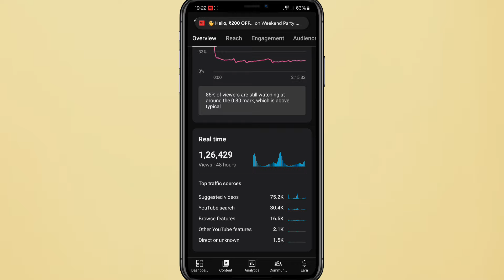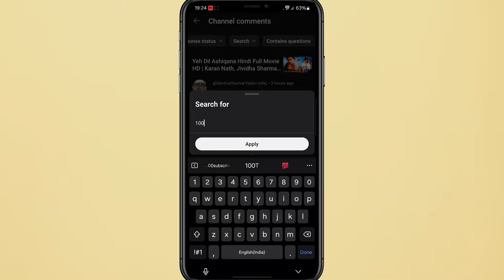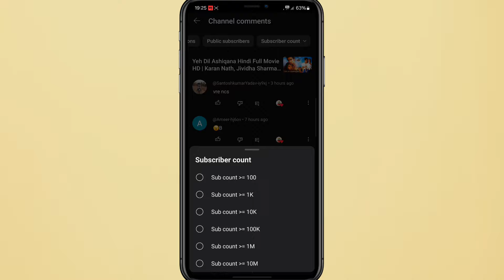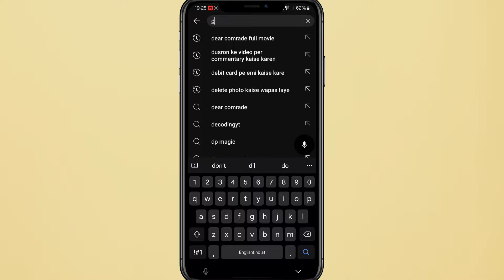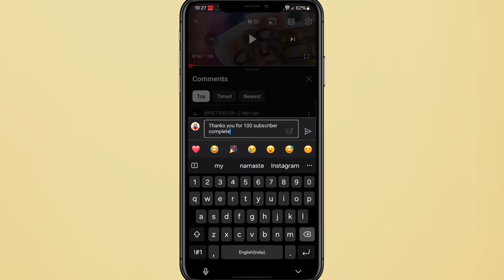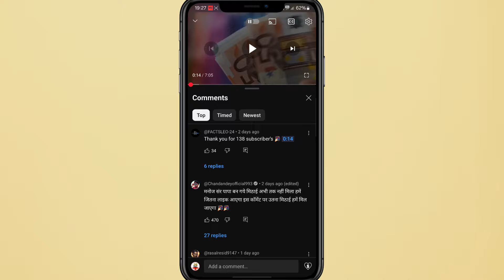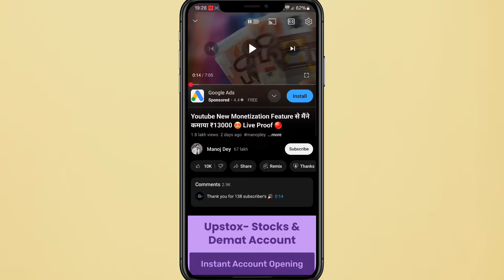यूट्यूब पर 1000 सब्सक्राइबर फ्री में कैसे पाएं? | Subscriber kaise badhaye youtube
People also ask
एक view पर कितने रुपए मिलते हैं?
YouTube पैसा कब देता है?
1000 subscribers 4000 घंटा watchtime एक साल में नहीं हुआ तो क्या होगा?

Disclimer :-